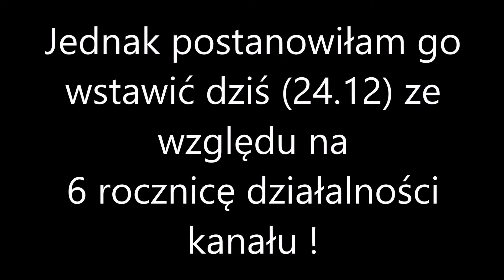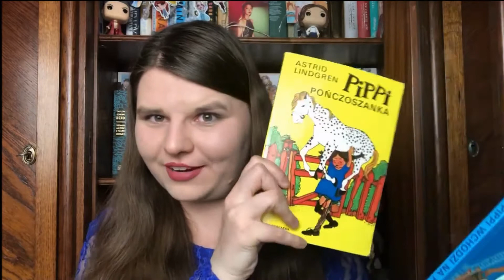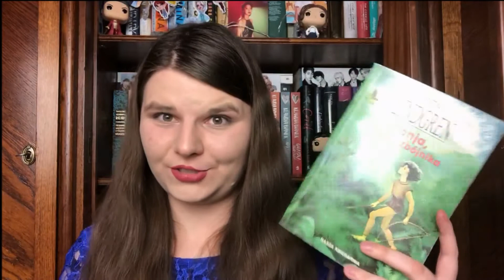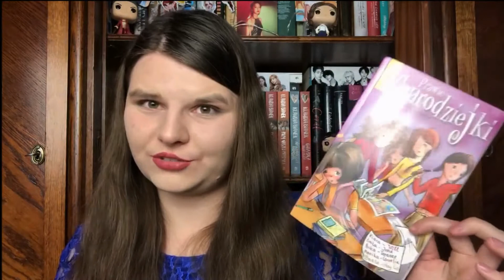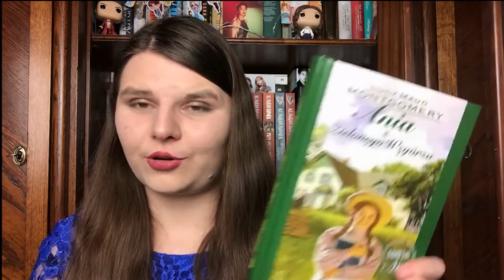24 KSIĄŻKI Z RÓŻNYCH ETAPÓW MOJEGO ŻYCIA Z OKAZJI MOICH 24 URODZIN WSTAWIONE W 6 URODZINY KANAŁU !!!